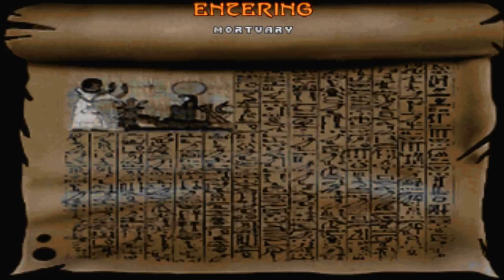Doom with Epic 2.Map 28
Map28:Ogdoad